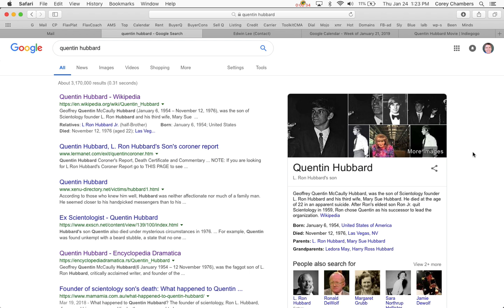Quentin Hubbard Movie Introduction to Supporters and Sponsors